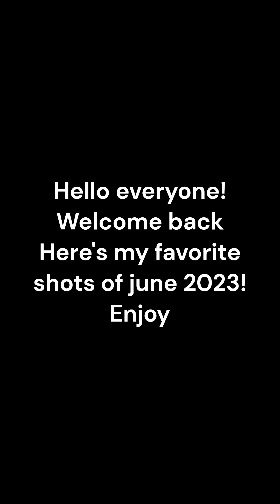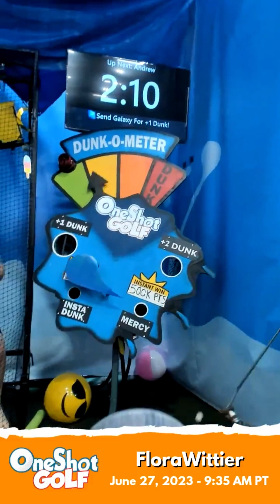Top shots of June 2023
This video is my favorite 20 shots of this month! Theres another video showcasing these shots on my other video at the start of the year!